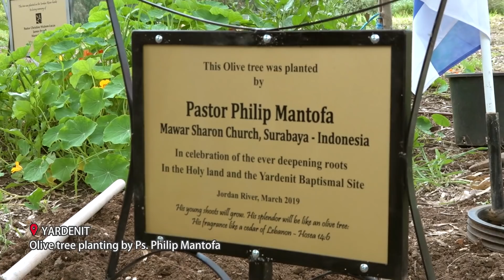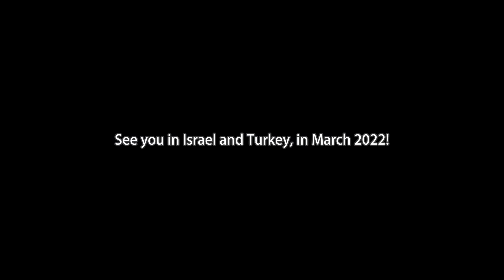GMS Israel 2019 (Official Victory Report of Philip Mantofa)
Klik icon CC untuk menampilkan terjemahan bahasa Korea
Click CC icon to turn on Korean Subtitles.